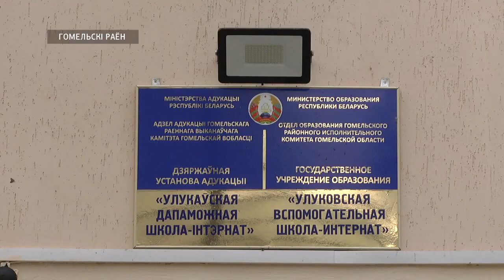Байкеры катали детей в Улуковье